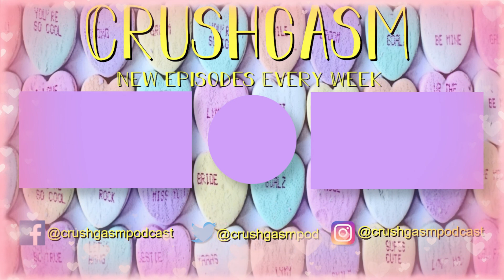Episode 7: (Leave) Nelson B’s Celebrity Crush | Crushgasm Podcast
Musician (Leave) Nelson B has new music dropping on the regular and an amazing podcast, but he also has a trio of celebrity crushes to talk about!